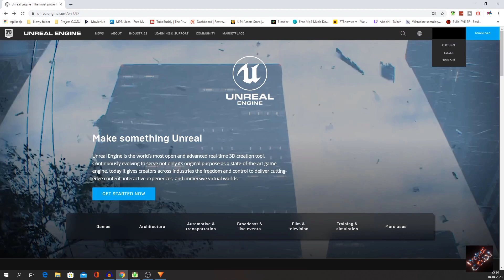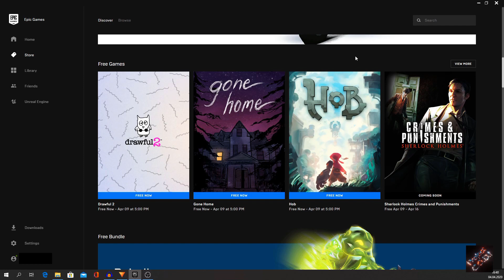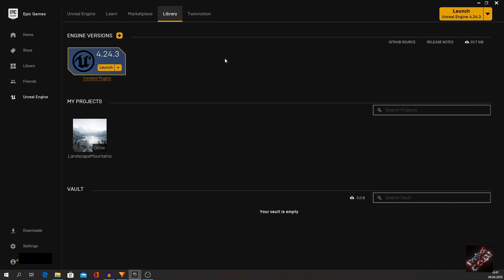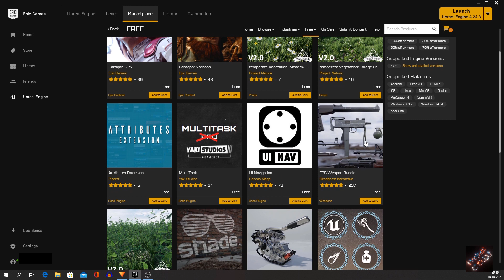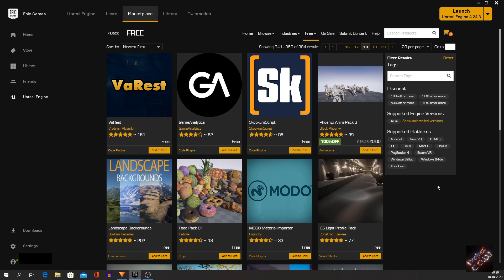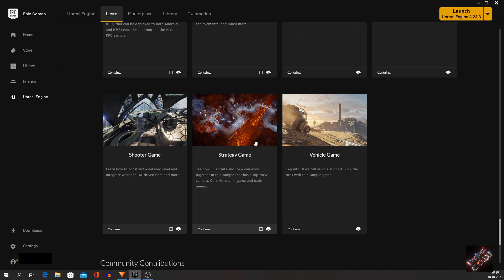Project C.O.D.I - Beginning part 3, Create Best MMORPG Open World Game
Creating game with Unreal Engine 4, and free programs like Blender, Gimp
All steps to create game from the beginning to the end.